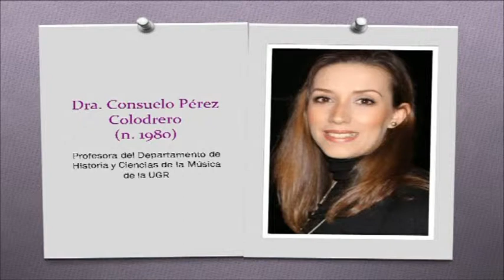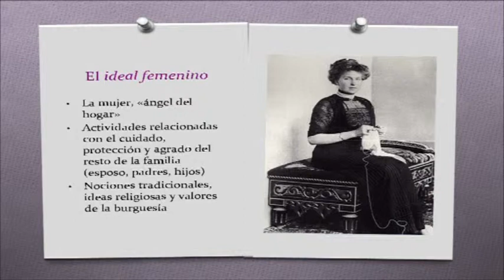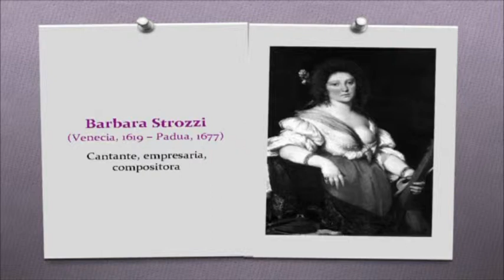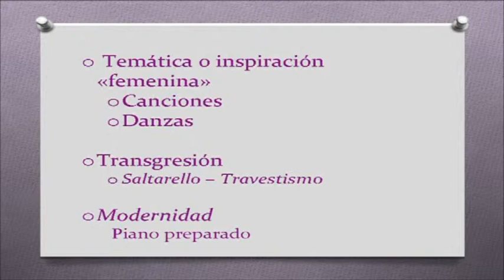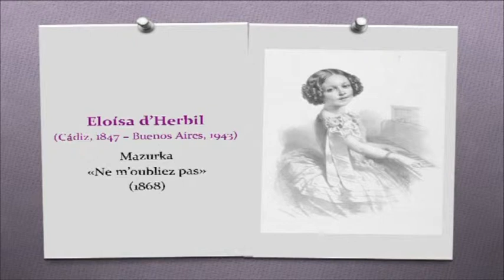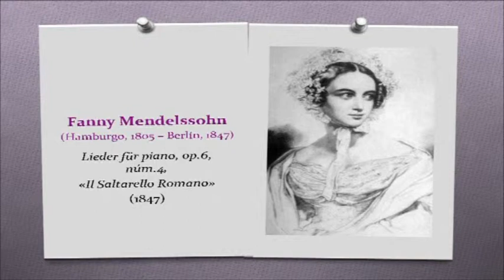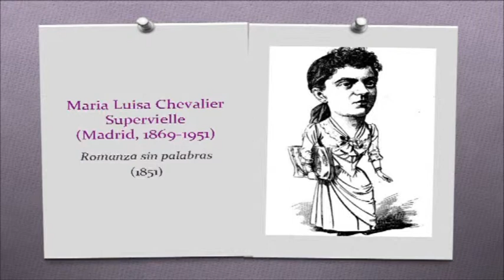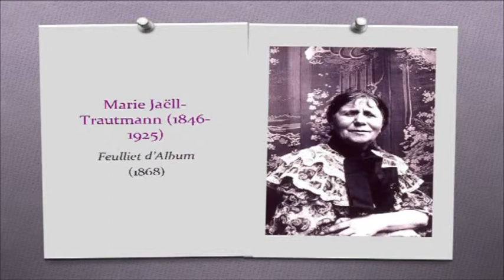CONCIERTO CONFERENCIA PIANO "LAS MUJERES QUE NO HACÍAN CALCETA"